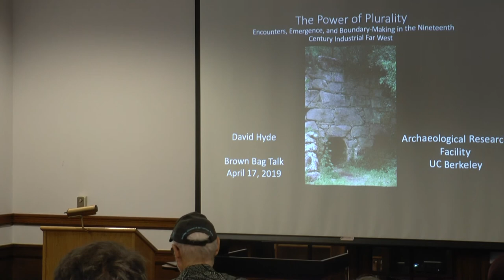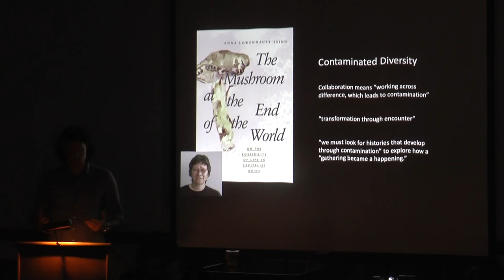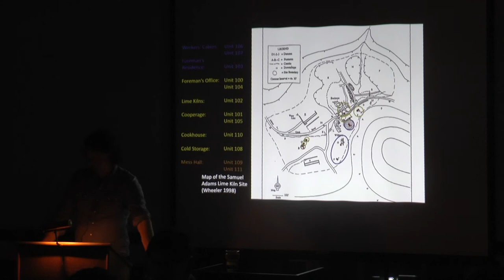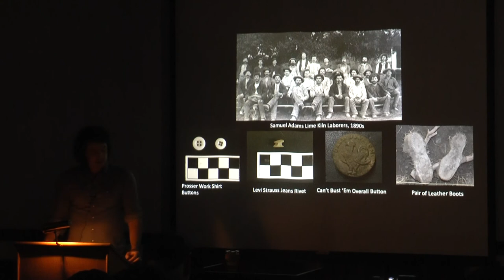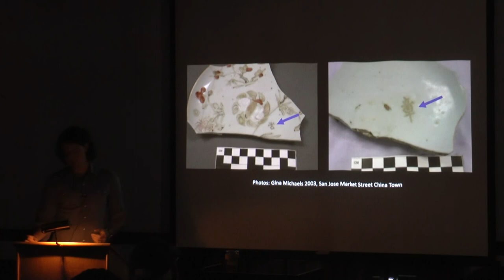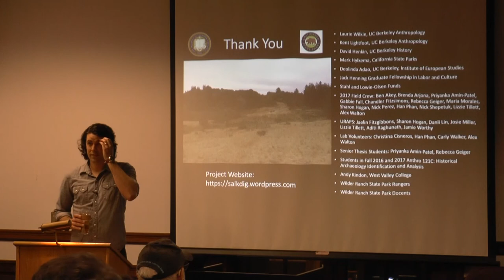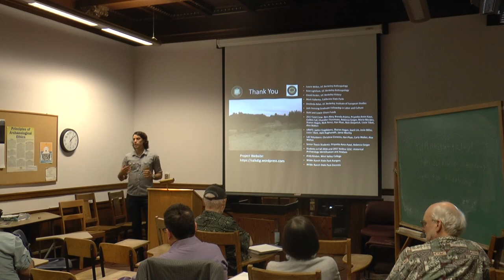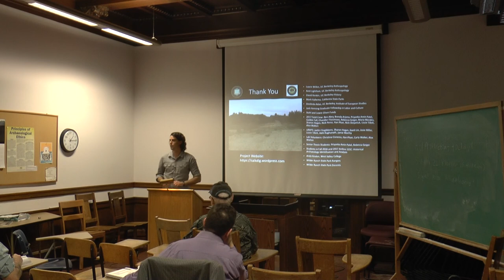2019-04-17 David Hyde - Power of Plurality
The Power of Plurality: Encounters, Emergence, and Boundary-Making in the Nineteenth-Century Industrial Far West
Lecture: ARF Brownbag | 17 April 2019
Speaker:  David Hyde, Department of Anthropology
Archaeological studies of nineteenth-century industrial sites have historically focused on a narrow set of questions surrounding labor exploitation, management strategies, technological development, and laborer resistance. This relatively narrow scope of questions and top-down framing has served to reify the assumed power of historical capitalists and strip laborers of their agency, power, and creativity. The work presented here attempts to address these issues by situating industrial sites in the post-Gold Rush American West as dynamic, pluralistic spaces of encounter, negotiation, entanglement, and emergence- sites of creativity and community building (as much as control and exploitation) that re-configured boundaries of difference along multiple axes in important and lasting ways. As a case study, this work examines material culture and historic data from the nineteenth-century Samuel Adams lime kiln industrial complex on the northern Santa Cruz Coast of California. By examining materials associated with managerial, manual, and domestic labor, I explore the ways in which labor groups engaged with a range of materials to build novel and strategic connections, relations, and meanings within the strictures of industrial life. In doing this I hope to challenge simplistic resistance/compliance binaries and linear models of culture change and instead argue for a recognition of material ambiguity, multiplicity, fluidity, and emergence as tactics towards making a life in the early Industrial Far West.